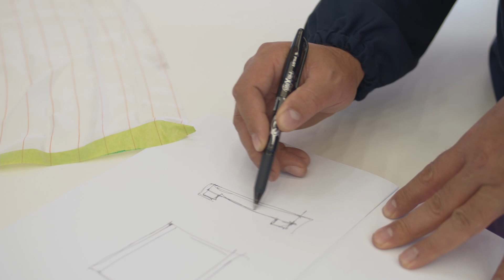SAMP | Teaser do Documentário de Encerramento do Projeto Palco em Casa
No próximo dia 10 de outubro de 2021 (domingo), às 15h00, os nossos idosos do projeto SAMP "Palco em Casa" vêm até Leiria, para o Concerto Final e Apresentação do Documentário do Projeto, que marca o encerramento do projeto!

O Centro Cultural Sant'Ana e o Teatro Miguel Franco serão os palcos deste momento especial que reúne os idosos participantes para um momento performativo final, que inclui um concerto e a apresentação do documentário realizado ao longo dos vários concertos e encontros nas comunidades.